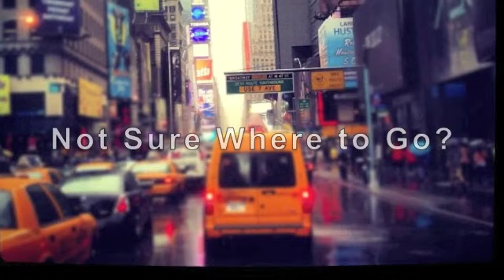Business start-up - Hera Hub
Starting a business?  Hera Hub can help!